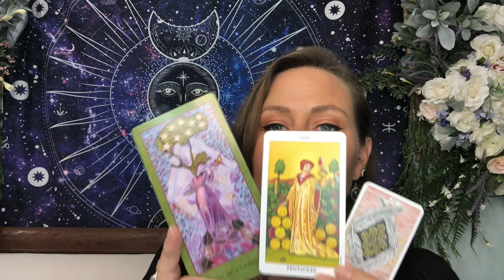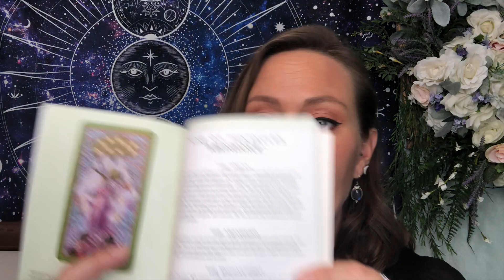Tarot Insight || Rumors about buying tarot cards that hinder new witches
Today I talk about three myths surrounding buying and using tarot cards. I also offer my personal insight on why or how these myths were started. The second half of the video I illustrate why those myths hinder new tarot users by comparing 3 different decks.

00:00 Introduction
00:23 Ridiculous myth #1
02:43 Ridiculous myth #2
03:40 Challenge your beliefs
04:20 Ridiculous myth #3
05:45 Forget the myths and explore your options
05:55 Mini card deck
06:12 Regular card deck
06:27 Large/XL card deck
07:05 Tarot deck book differences
08:00 Same card, three descriptions
10:01 Recap of 3 myths